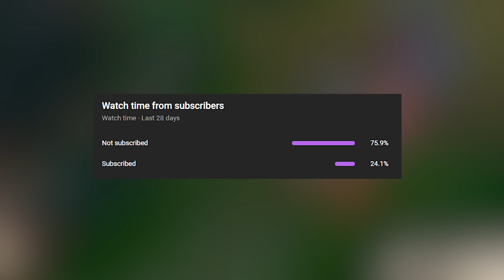IMPOSSIBLE 1 HP COMEBACKS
IMPOSSIBLE 1 HP COMEBACKS in League of Legends - 1HP Saves, Escapes and Perfect Calculated Moments in a LOL Montage / Compilation